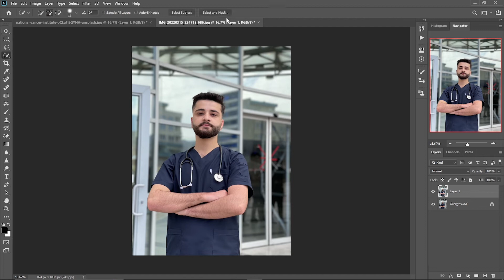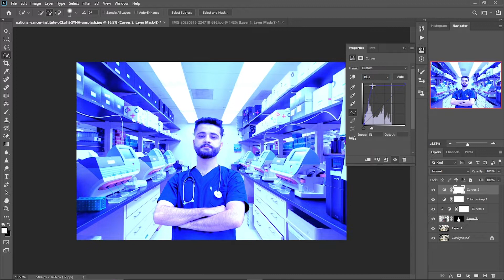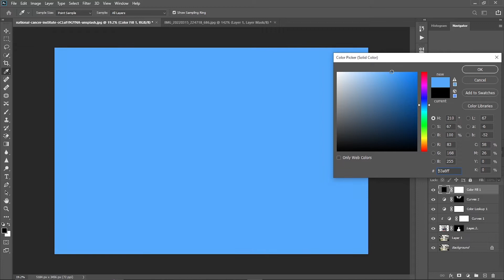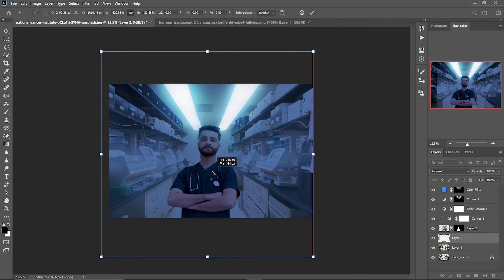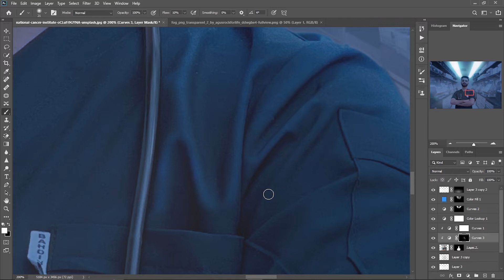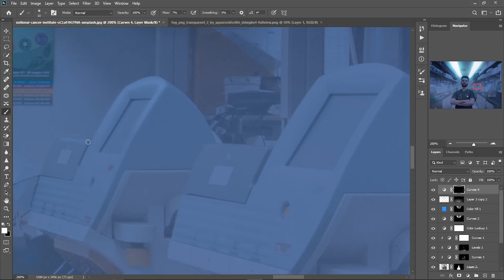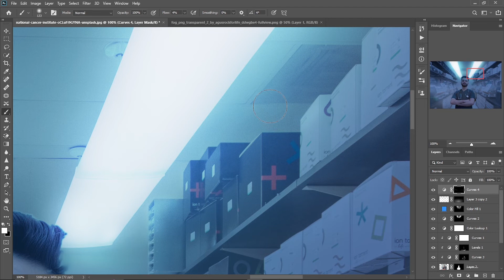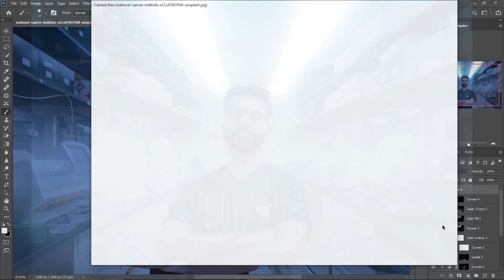how to change background & add dark blue effect | Photoshop Tutorial